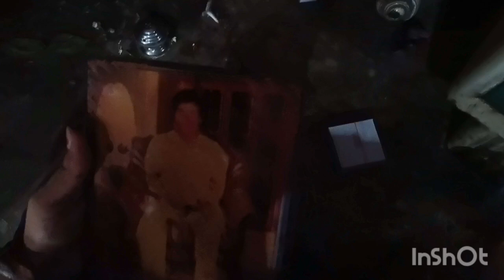জামাইষষ্ঠীতে গিয়ে কি হলো 😍😍😍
জামাইষষ্ঠীতে যাওয়ার পর কি হল তোমরা দেখো